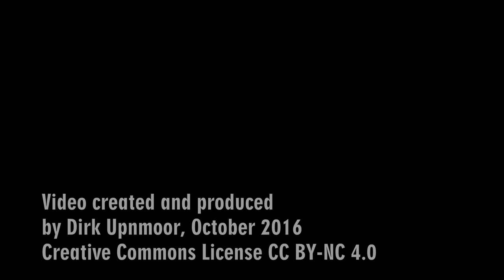Verkehrshistorischer Tag 2016 - Teil 2: U-Bahn Hamburg, Schlump - Rathaus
Mitfahrt im T-Wagen 220 der Hamburger Hochbahn beim Verkehrshistorischen Tag 2016 (9. Oktober 2016), aufgenommen vom Zugbegleiter/innen-Platz.

Leider fing es auf diesem Streckenabschnitt kurz an zu regnen. Ursprünglich lief Wagen 11 an der Spitze des Museumszugs. Er mußte im Tagesverlauf wegen eines Lagerschadens abgekuppelt werden. Dadurch war nun Wagen 220 der erste Wagen des Zugs. Im Gegensatz zu Wagen 11 hat er jedoch keinen Scheibenwischer am Zugbegleiterfenster, so dass der eine oder andere Tropfen vor die Kamera läuft. Da der Abschnitt der Ringstrecke am Hafen entlang aber zu den beliebtesten U-Bahn-Strecken in Hamburg gehört, habe ich mich entschieden, dieses Video trotzdem zu veröffentlichen.

Die T-Wagen, die von 1912 bis 1929 beschafft wurden, haben links vom Führerstand einen Platz für das Zugbegleitpersonal, der freie Sicht nach vorn ermöglicht. Deshalb war dieser Platz später bei vielen Fahrgästen (besonders Kindern) sehr beliebt, als die Züge seit den 1950/60er Jahren ohne Zugbegleitung fuhren.